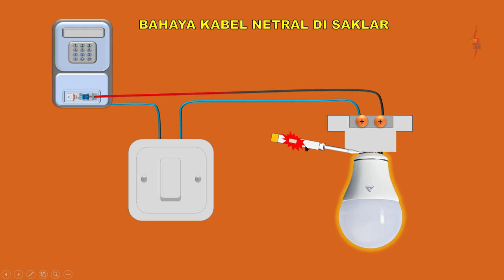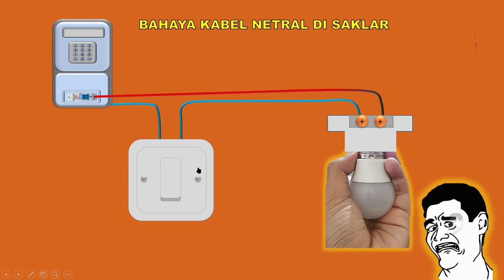BAHAYA KABEL NETRAL DI PASANG DI SAKLAR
Cara Pasang Saklar harus Sesuai dengan Standar PUIL yaitu Pemasangan Kabel di saklar harus Fasa nya, di video ini di jelaskan bahaya nya pasang kabel netral di saklar.